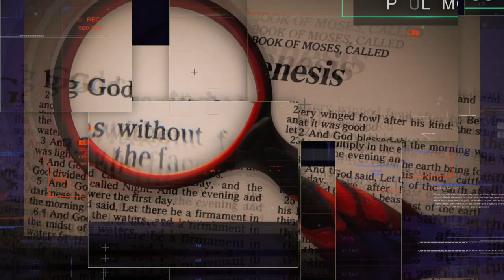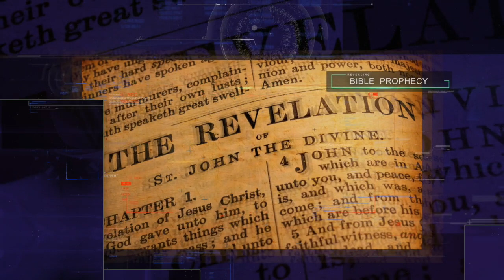TPMR 06/27/19 | HUMAN GODS AND GODDESSES | PAUL McGUIRE